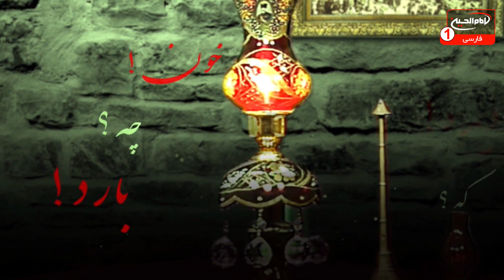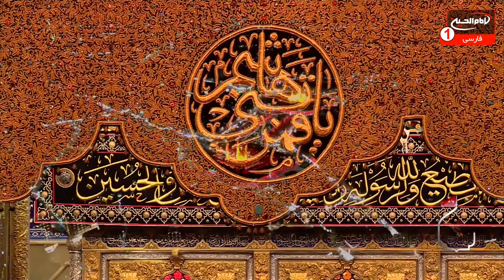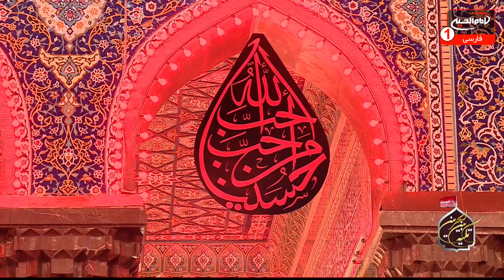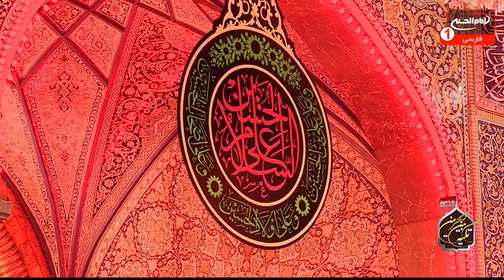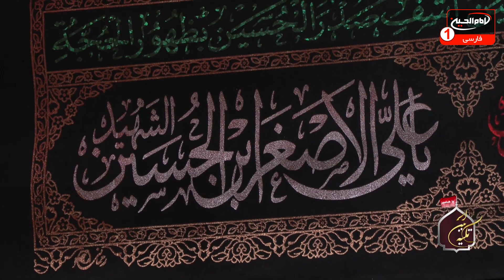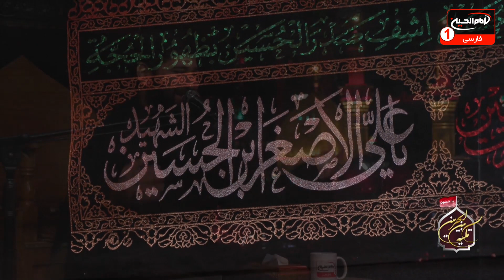تکیه بین الحرمین(714): شب پنجم ماه محرم؛ روضه حضرت عبدالله بن حسن با مداحی محمود شائق، کربلا، 1443 ق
موضوع: شب پنجم ماه محرم
برای اطلاعات بيشتر روی show more كليك كنيد
مداح: محمود شائق
زمان توليد: 1443  هجری قمری
کد برنامه: 0.26191
موضوع های فرعی:

- شام جمعه و نوحه و مرثیه سرایی در فراق امام زمان عجل الله تعالی فرجه الشریف
- روضه حضرت عبدالله بن حسن علیه السلام با مداحی محمود شائق

کلید واژه ها:
نوحه
مرثیه
امام زمان
عزا
کربلا
جمعه
زیارت
حضرت عبدالله بن حسن
محرم
محمود شائق
روضه
امام حسین
ملاعلی غفوری کربلایی

1 - از طريق شركت هاى انتقال پول و صرافى ها از سراسر دنيا به كربلاى معلي  به نام "رياض عباس محمود" و اطلاع رسانى مبلغ و نام صرافى به شبكه از طريق تماس با شماره:
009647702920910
2 - ارسال پيام كوتاه "لبيك يا حسين" از طريق واتساپ يا پیامک به شماره
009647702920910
4- واریز از طريق اپلیکیشن های مجموعه رسانه ای امام حسین علیه السلام

5-  واریز به شماره حساب شبكه امام حسين علیه السلام درامريكا
‏Address:
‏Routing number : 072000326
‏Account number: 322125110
‏Swift code: CHASUS33

6 - واريز از سراسر دنيا به شماره حساب شبكه در انگلستان
‏charity account:
‏BARCLAYS BANK

‏Sort code:
20 92 63

‏Account number:
83682897